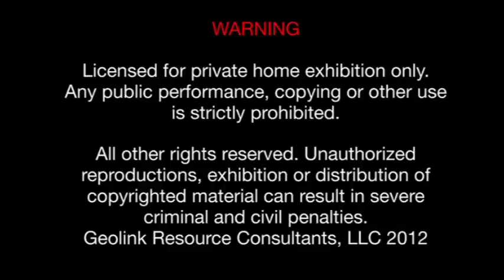Musa موسی (as) (Moses) in Farsi Part 9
The True Movie of Musa موسی (as) (Moses) in Farsi Part 9